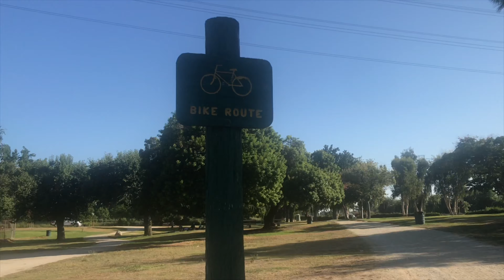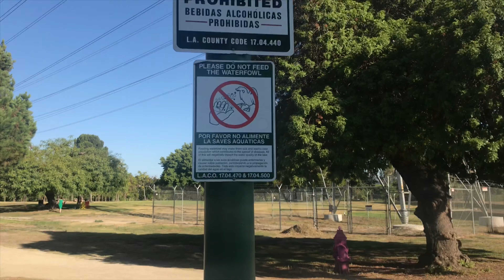ฝรั่งพาเที่ยวชมดูเป็ดจ้า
วันนี้วันสบายๆค่ะ เราสามคนพ่อแม่ลูกเลยออกมาเดินเล่นหลังเย็นๆแดดเริ่มหมดค่ะ ฝากเนื้อฝากตัวด้วยน่ะค่ะ